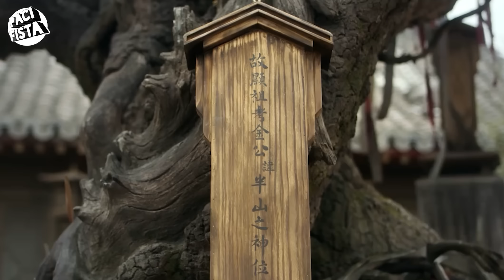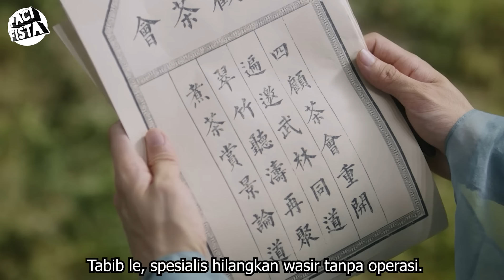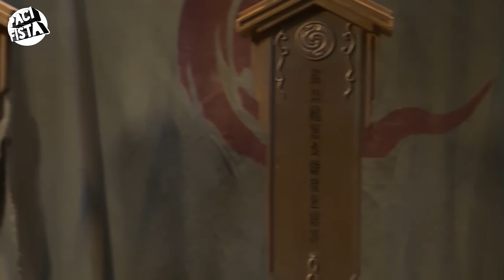Eksperimen Dengan Membuat Para Warganya Gila !! || Mysterious Lotus Casebook 5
Part Selanjutnya,

Betapapun sulitnya hidup, selalu ada sesuatu yang dapat Anda lakukan dan berhasil." walaupun kebanyakan engga :D

Peralatan

Stand mic Botol Marjan Vanilla / Moka juga bisa

Musik

Dragon Castle by Makai Project

Terimakasih kepada

Allah SWT
Rm Padang Bu Jazim
Warung Jumar

Pacifista